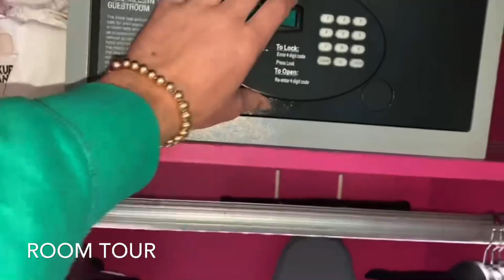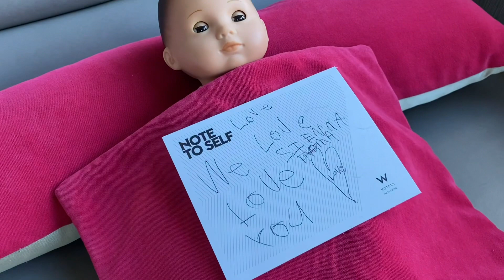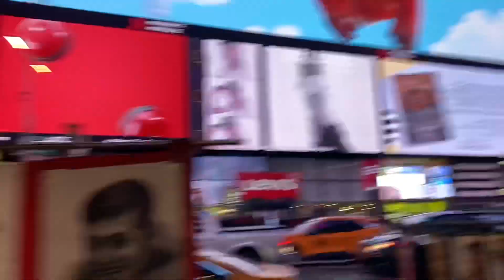W Hotel New York City Times Square with The Beverly Hills Sisters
W Hotel Times Square hotel tour and adventures with The Beverly Hills Sisters